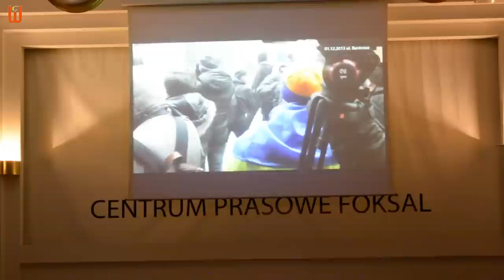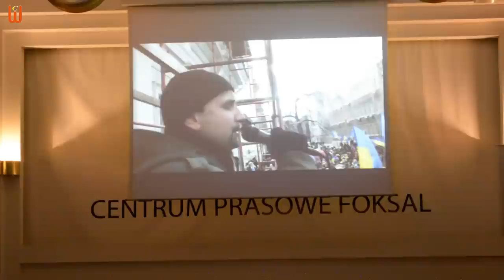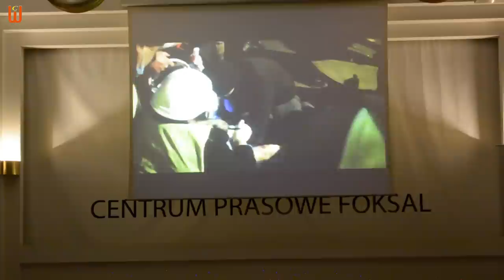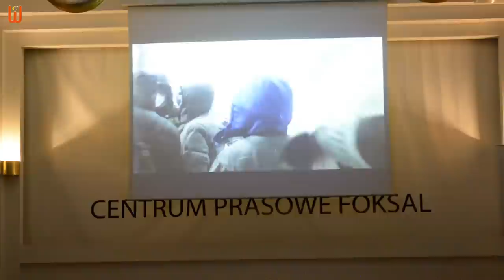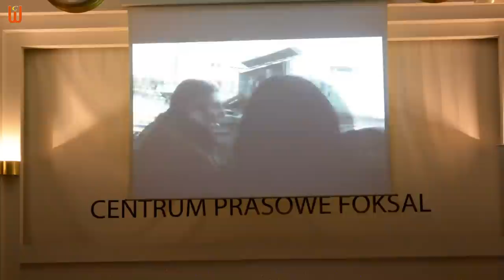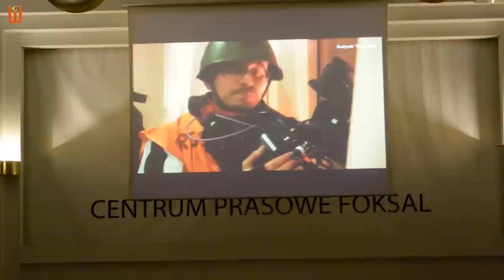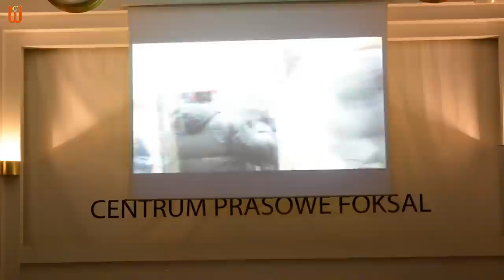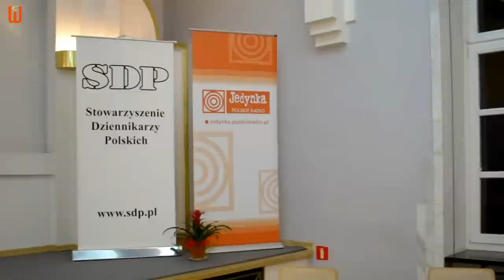Ukraina jaka jest naprawde - spotkanie z Pawłem Bobołowiczem. Część 1.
17 травня 2016 р. у Варшаві в приміщенні Спілки польських журналістів під патронатом Надзвичайного і Повноважного Посла України в Польщі - Андрія Дещиці відбулась зустріч з журналістом Павлом Боболовичем "Ukraina jaka jest naprawde".
     Тема журналістської діяльності Pawła Bobołowicza – це Україна. Уся його журналістика витримана в співучасті до долі українського народу. Зокрема, завдяки його репортажам світ знає яким був Майдан і як живе Україна протягом двох років війни з неокомуністичними московськими окупантами. Він людина правди та твердих поглядів що до виміру справедливості, тому називає речі своїми іменами. Хоча Paweł Bobołowicz поляк, але має більше українського патріотизму ніж деякі українці.

Warszawa. Dom Dziennikarza przy Foksal 3/5.